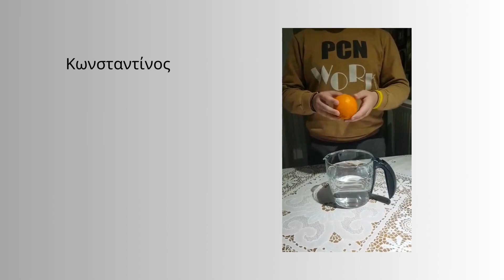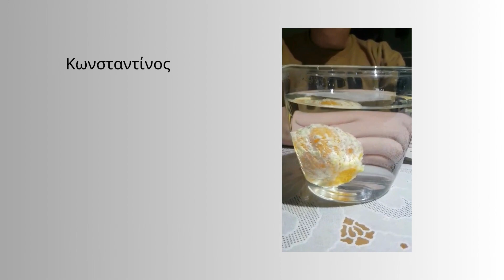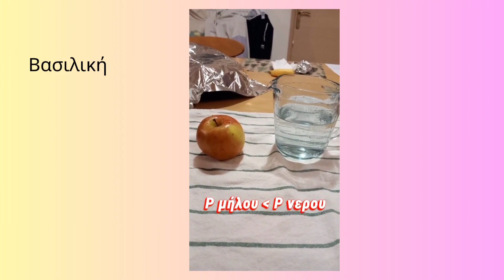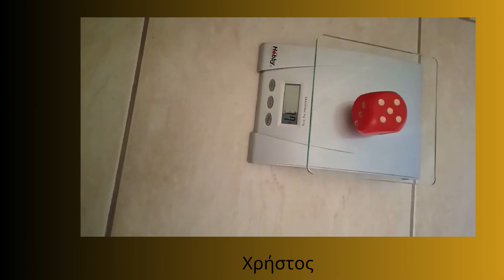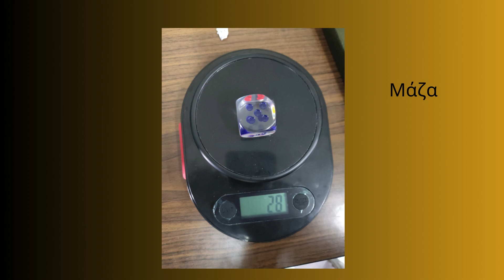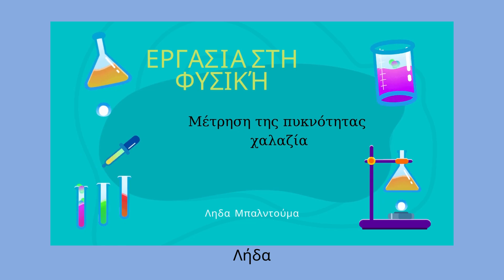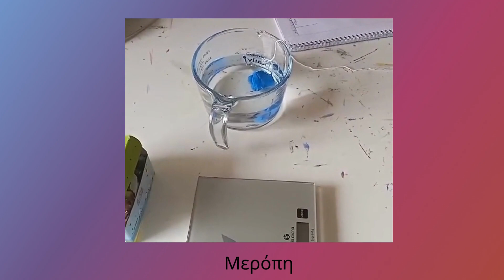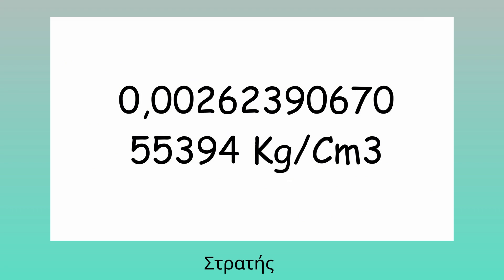Οι μαθητές πειραματίζονται με την πυκνότητα.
Οι μαθητές πειραματίζονται με την πυκνότητα στα πλαίσια του μαθήματος της Φυσικής της α Γυμνασίου.
Μουσικό Σχολείο Ιωαννίνων "Νικόλαος Δούμπας"
2022-23